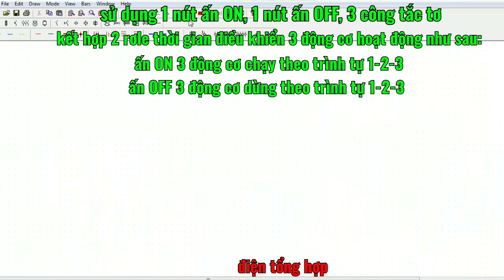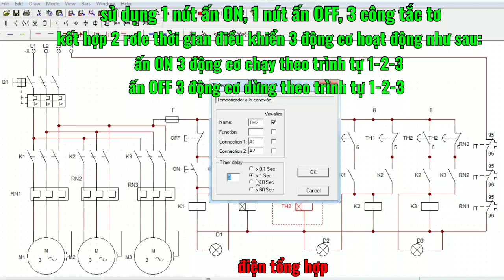mạch điều khiển 3 động cơ chạy tuần tự 1-2-3 dừng tuần tự 1-2-3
mạch điện sử dụng 2 nút ấn 3 công tắc tơ 2 timer điều khiển 3 động cơ chạy tuần tự 1-2-3 dừng tuần tự 1-2-3.mạch chỉ để tham khảo vì sử dụng nhiều tiếp điểm phụ của công tắc tơ.cảm ơn các bạn luôn ủng hộ kênh điệntổnghợp.